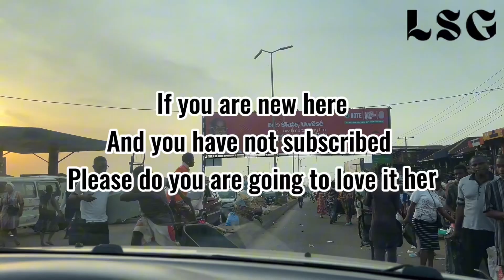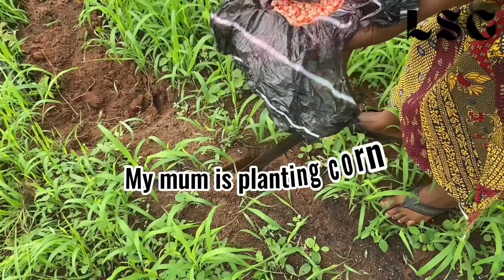Life Of A Nigerian Girl Living In Benin 🌸 | Planting Cassava And More 🍀